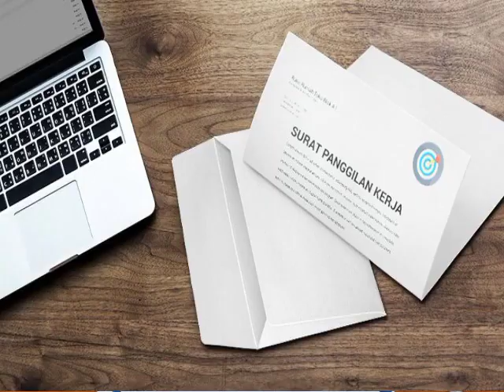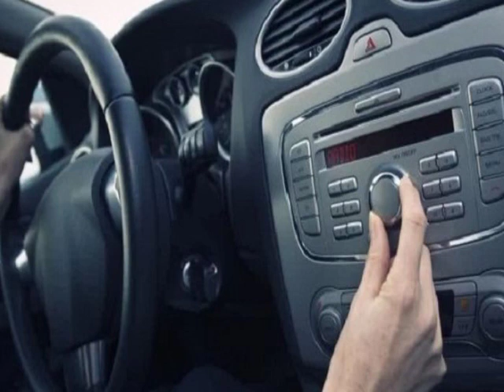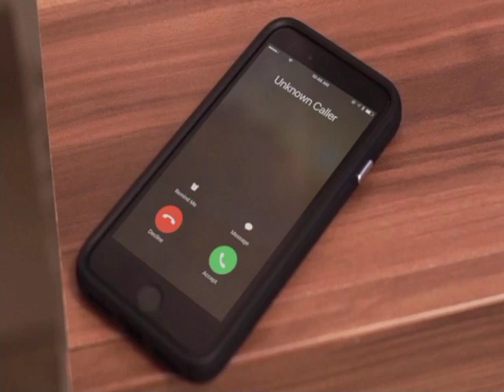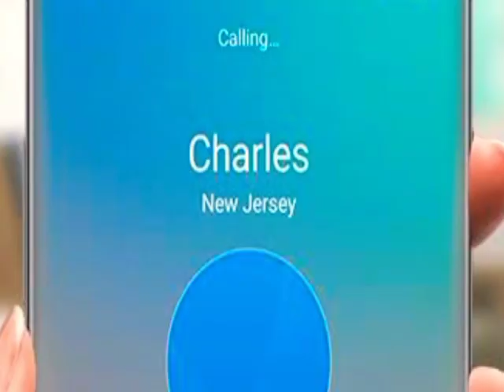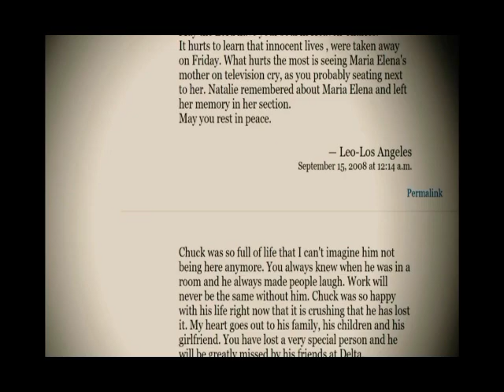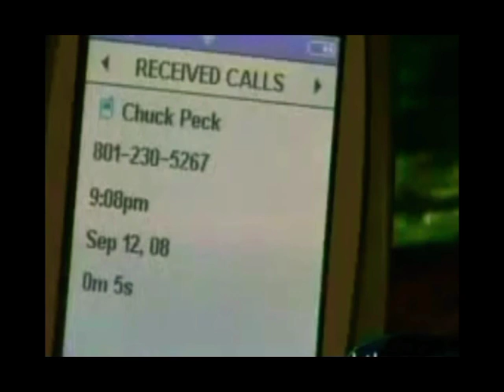kisah nyata : PANGGILAN TELFON ARWAH KORBAN KERETA API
hai balik dalam channel gw @Bagus Prakarsa

untuk video kali gw ingin menceritakan kisah nyata : PANGGILAN TELFON ARWAH KORBAN KERETA API